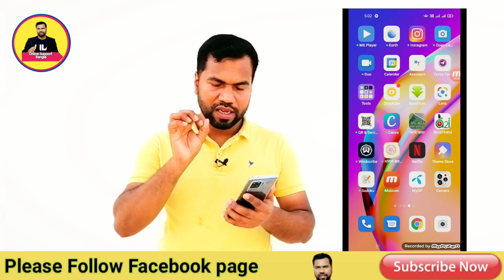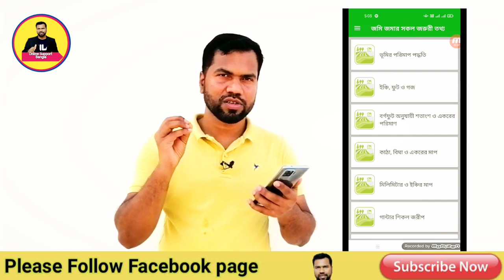ভূমি বিষয়ে তথ্যর জন্য জরুরি গুগল এপ্লিকেশন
ভূমি,ভূমি পরিমাপ
ভূমি আইন জানুন
ভূমি বিষয় তথ্য
ভূমি এ বিষয়ে আইন শিক্ষা
ভূমি আইন,ভূমি বিষয়ে প্রশ্নের উত্তর
ভূমি অফিস,ভূমি বিষয়,কানুন
ভূমি সেবা,ভূমি সংক্রান্ত তথ্য,
বাংলাদেশের আইন কানুন,
বাংলাদেশ আইন কানুন সম্পর্কে জানুন
ভূমি পরিমাপ পদ্ধতি - জমি মাপার নিয়ম,ভূমি অধিগ্রহণ আইন
বাংলাদেশের আইন কানুন সম্পর্কে জানুন
বাংলাদেশের আইন কানুন শিক্ষা
ভূমি পরিমাপ পদ্ধতি বিষয় তথ্য
ভূমি বিষয় তথ্যের জন্য গুগল আপস,
পবিত্র ভূমি,নকশা দেখে জমির অবস্থান জানুন